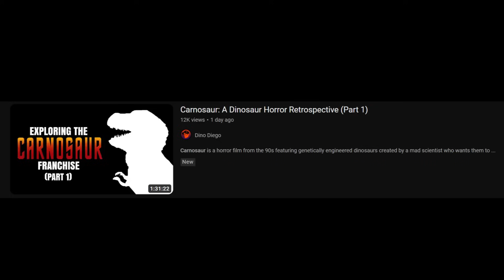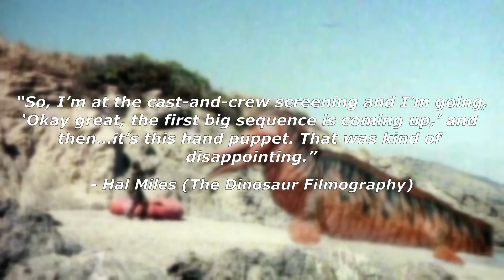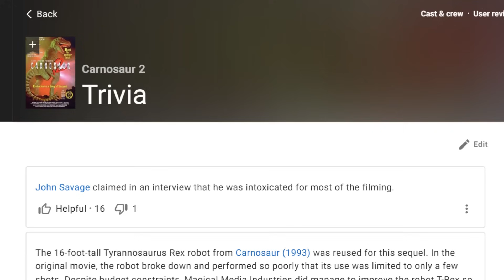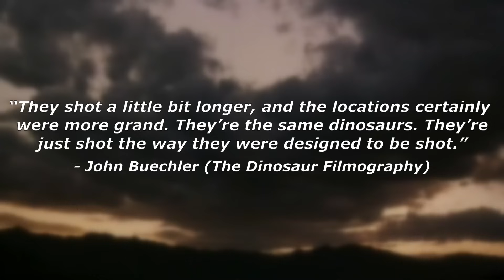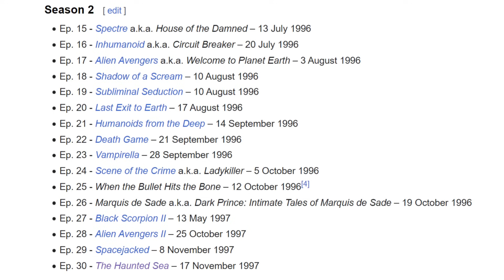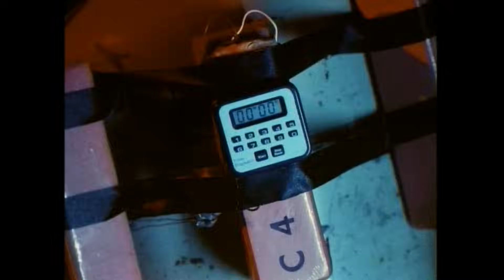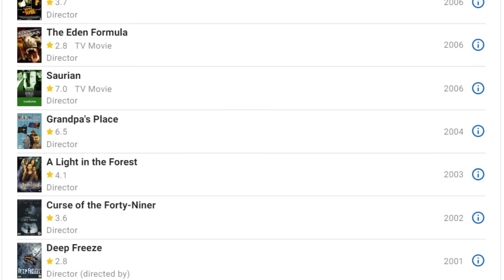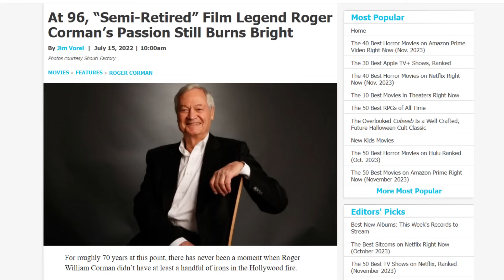Carnosaur: A Dinosaur Horror Retrospective (Part 2)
1993's Carnosaur would become a massive success for Concorde-New Horizons and as a result, it would spawn a rather unconventional franchise of movies, some of which are directly connected to the original and others, very loosely connected. But they include cavewomen, dinosaurs roaming the streets of LA, a LOT of reused assets and scenes, and a whole lot of cheesy effects and acting.

- CREDITS  -

Watch the movies here:
Dinosaur Island:

John Brosnan:
You Only Live Once (Page 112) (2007)
Bond film book author John Brosnan dies aged 57 (April 17th, 2005)

Carnosaur 2 Behind-The-Scenes/Interviews
Mini Monsterpalooza, 2020 with Ted Haines, The Foamfabber and guests TAMARA WOODARD & DAWN DININGER! (Ted Haines YouTube channel)

Raptor Behind-The-Scenes
No Intention of Stopping - Roger Corman